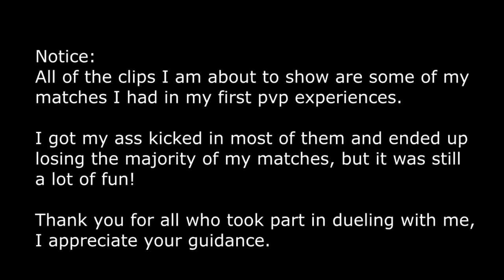The Absolver PvP experience - Session 1 [music synced montage]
Thanks to all those who beat my ass so that I could learn. Fun playin with y'all!